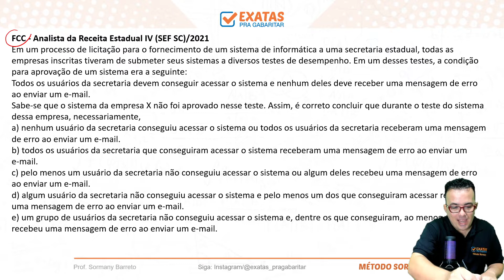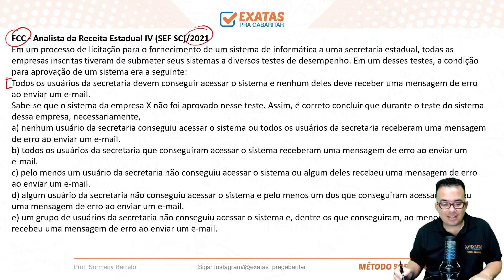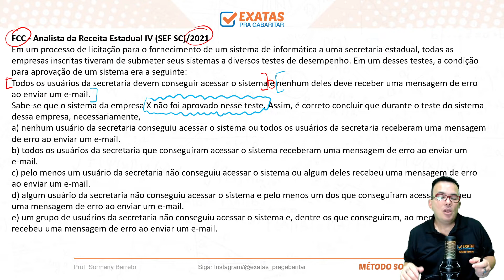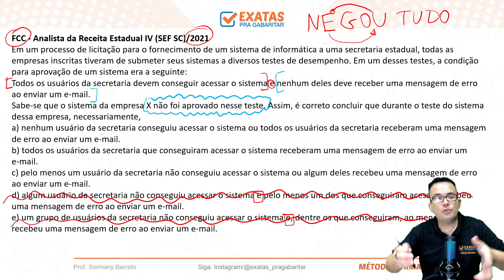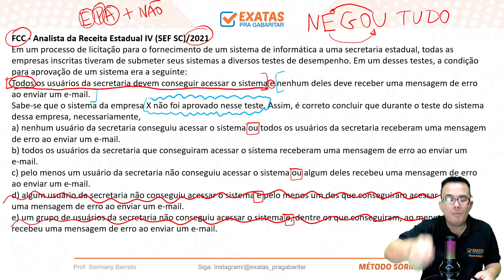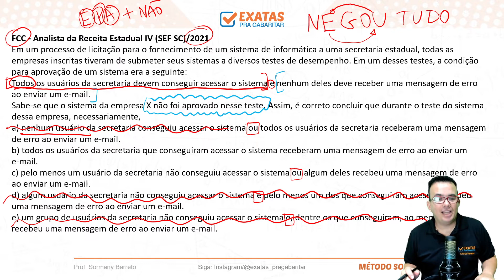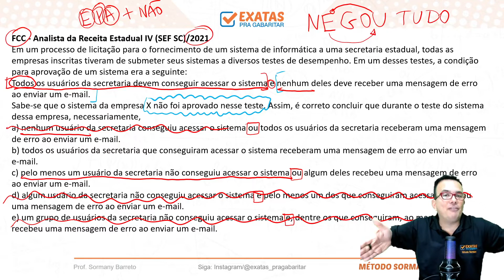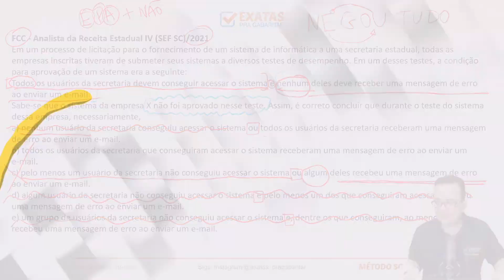TRT BA | Questão 04 - Raciocínio lógico matemático, Banca FCC